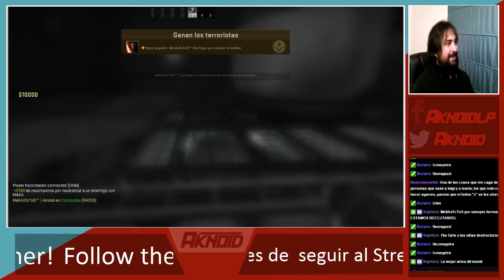In Thor Odinson we trust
Cambiando la meta del juego.